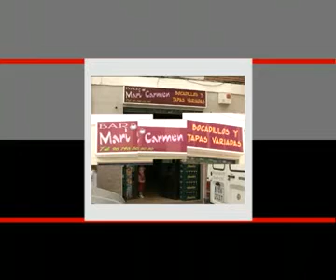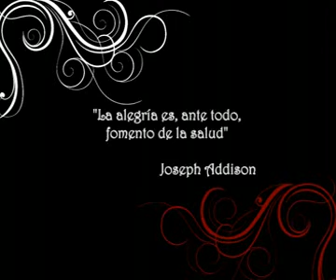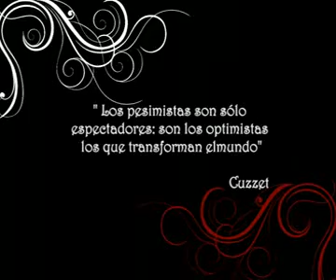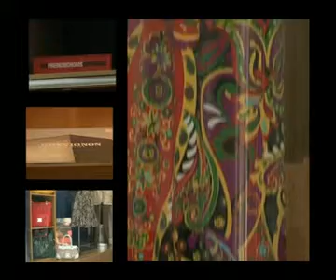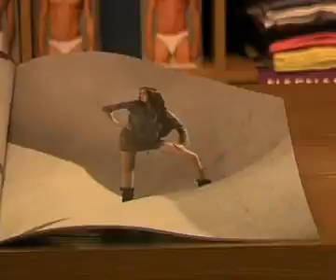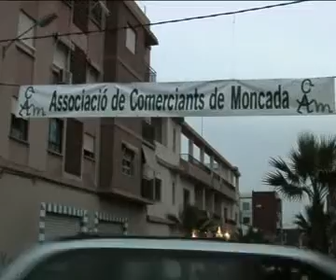SE VENDE 7 Puçol, Foios y Moncada